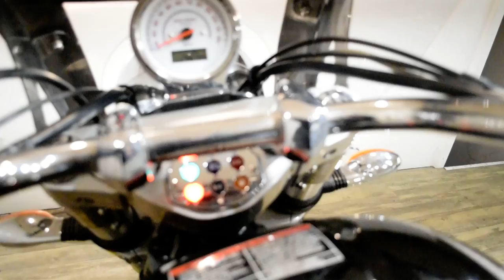2004 Victory Kingpin | Used motorcycle for sale at Monster Powersports, Wauconda, IL